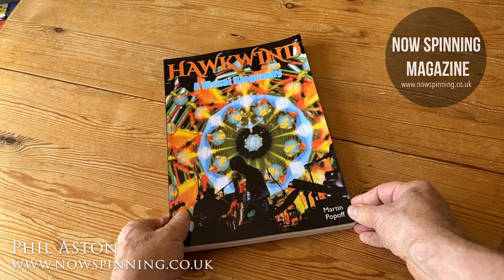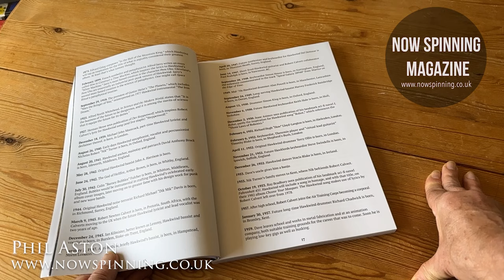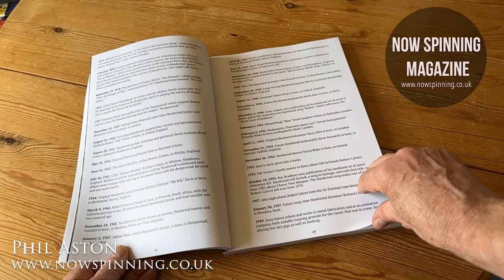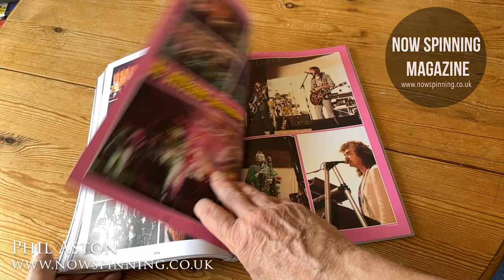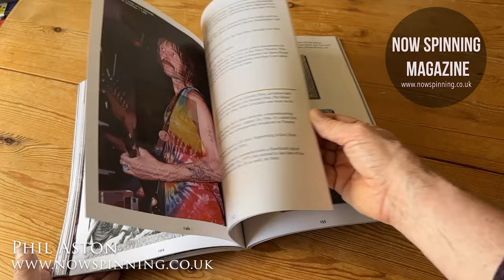Hawkwind: A Visual Biography by Martin Popoff (Softcover) Book Review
Accompanying their more than thirty studio albums and myriad companion pieces along the way are the graphics thereof, visuals that further attempt to explain themes that are hard to articulate.

Hawkwind: A Visual Biography concentrates the third eye on this part of the package, presenting pretty pictures of record covers, promo items, advertisements, ticket stubs, paper goods pertaining to side-projects and numerous photos, most previously unpublished, of Brock and crew resplendent in their live space,.
Martin Popoff has provided a detailed timeline of the band’s complicated and dramatic career goings-on, helping to guide one’s way through each year and era.

You will get to see all my videos before general release and exclusive videos not available elsewhere.